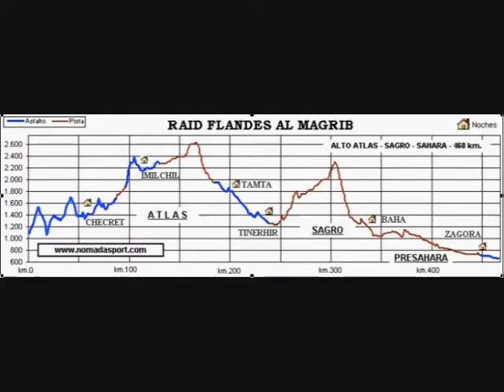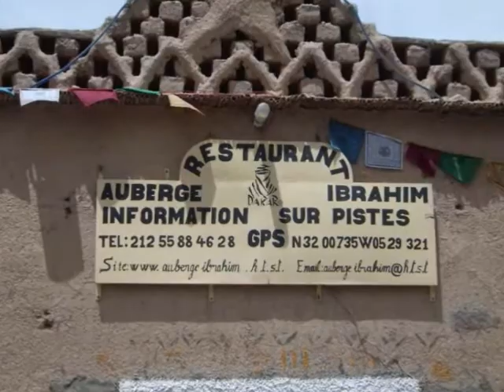TRANS ATLAS PARTE 1DE2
Primera parte de dos de nuestra aventura Trans Atlas en bici, grupo la pica de flandes.